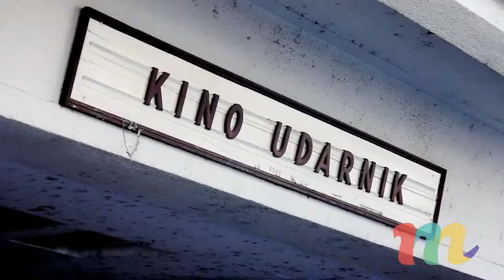Medijski dan 2012 Zaključni video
Objavljeno je bilo 2. jun. 2012, 677 ogledov do 1.4.2019

Medijski dan je dogodek, ki se je odvil 30. in 31. maja na Fakulteti za elektrotehniko, računalništvo in informatiko ter v Kinu Udarnik.

Zaključni video na kratko predstavi celotno dogajanje Medijskega dne.

Zasluge

Tipografija
=GigaFont by Andrew Footit

Intervjuvanci
=Luka Jesenšek
=Marko Samec
=Marisa Višnić

Novinarka
=Nastja Kotnik

Kamera
=Aljaž Tepina

Montaža
=Aljaž Tepina

Producent
=Aljaž Tepina